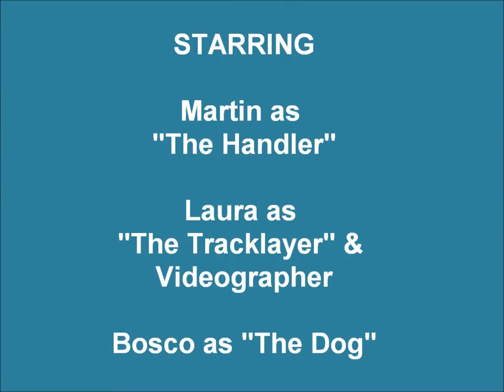Bosco & Martin Tracking (Week #5 - 20 feet)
This is the fifth week of Bosco's tracking training. Our homework this week is to track four days- each day we track two 20 ft tracks, one 30 ft track, and one 10 ft track for a total of 16 tracks this week.

Track was about 20 feet long with a small treat placed in the toe of every right step; no treat was put in the left step (steps were touching heel to toe). No article was used at the end of the track. The grass on the track was about 6" high and slightly damp. Wind was from the west at ~ 10 km per hour. Temperature was 17C and partly sunny. Martin had Bosco on about ten feet of leash (1/2" biothane).

Location: Public Park in SW Ontario